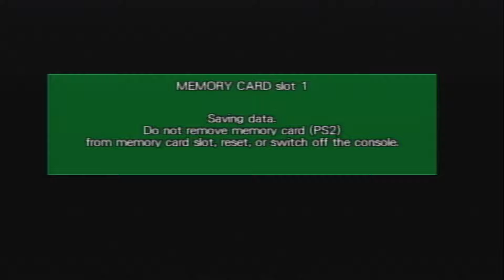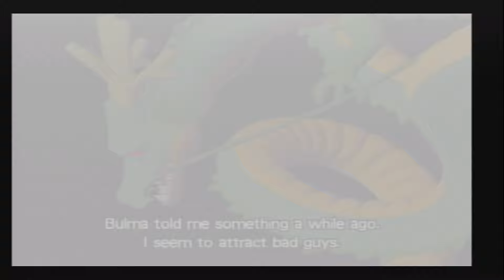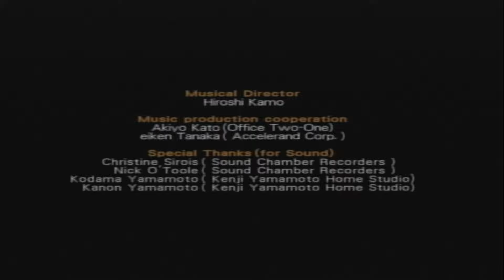Dragon Ball Z Budokai - Part 3 Android Saga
Finally reaching the end of the game with the Android Saga.